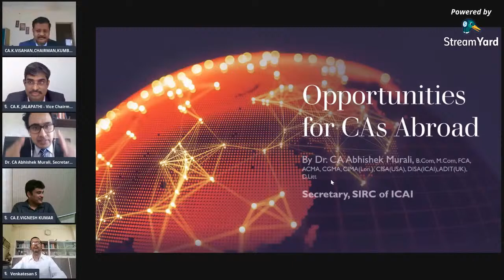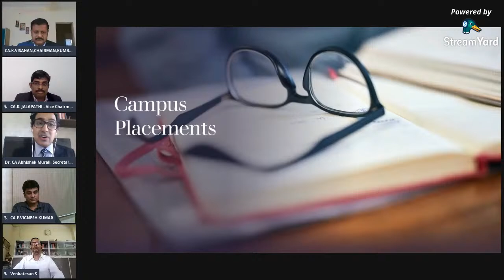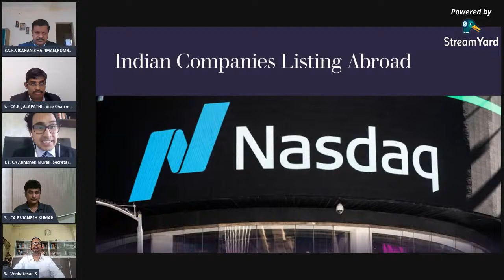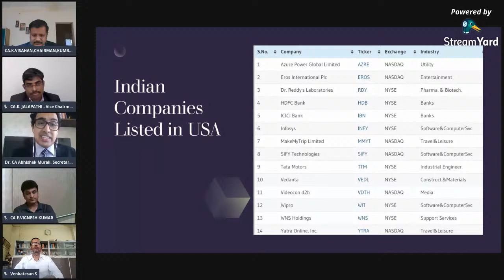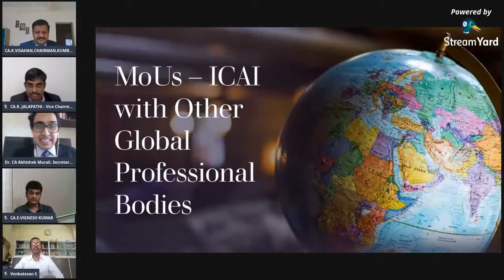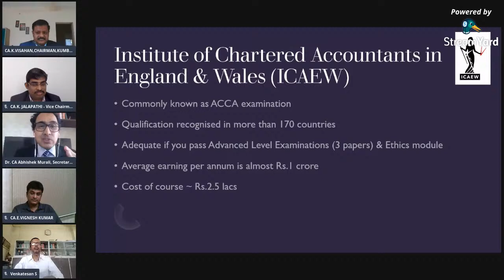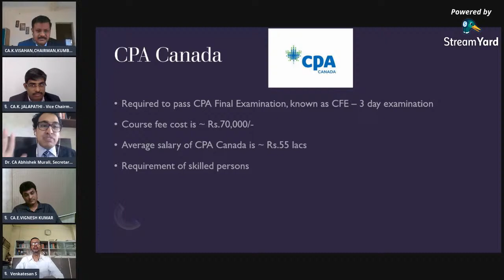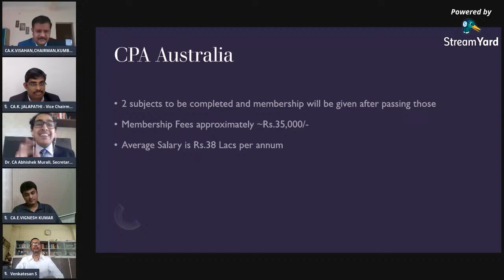FREE LIVE ONLINE CA CAREER GUIDANCE PROGRAM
SPEAKERS: CA.K.JALAPATHI , CA.E.VIGNESHKUMAR , DR.CA.ABIHISHEK MURALI